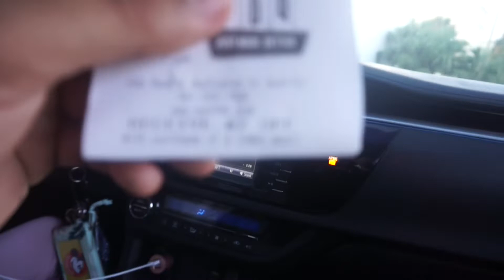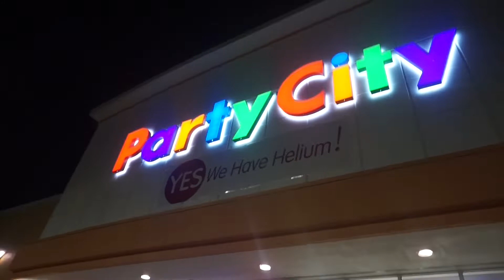Party City Halloween 2019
🔻Things you’ll find on this channel🔻
Vlogs
Pranks
Trips
Amazing life moments